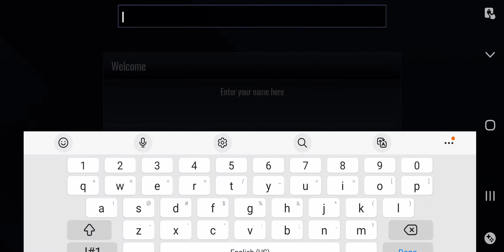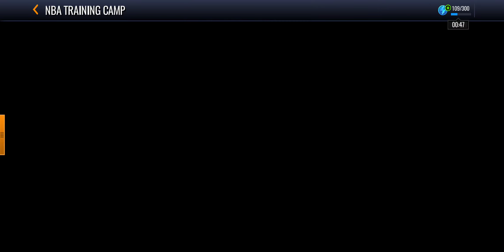playing NBA LIVE basketball game!